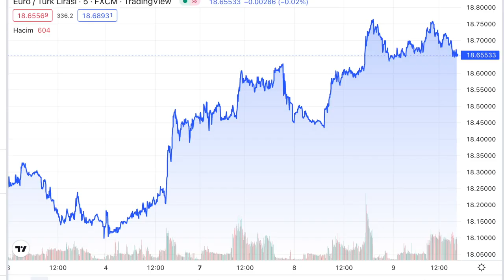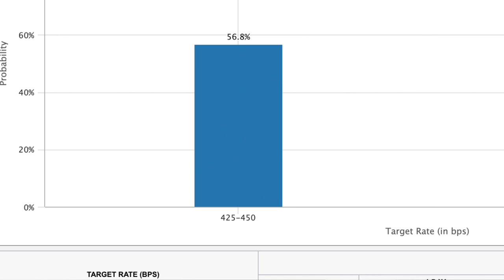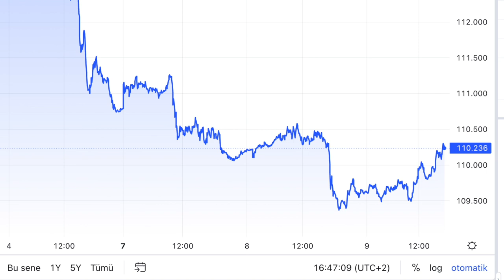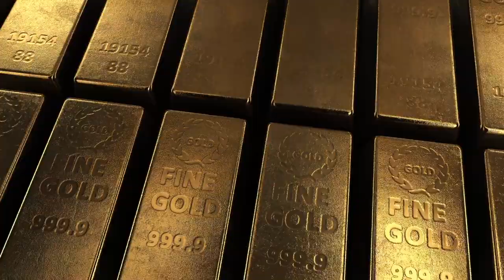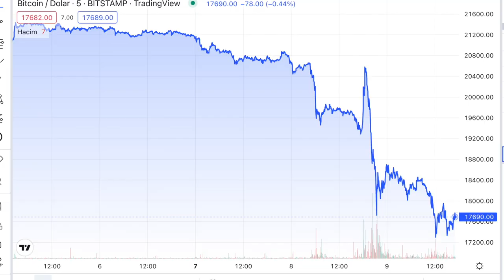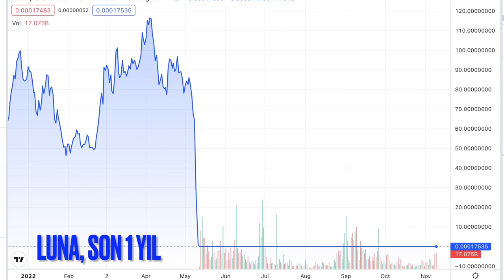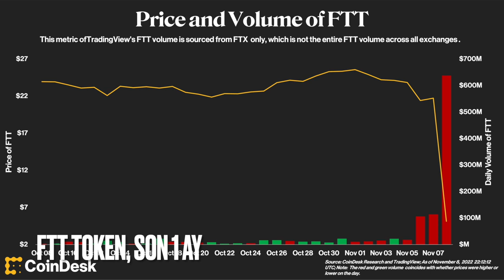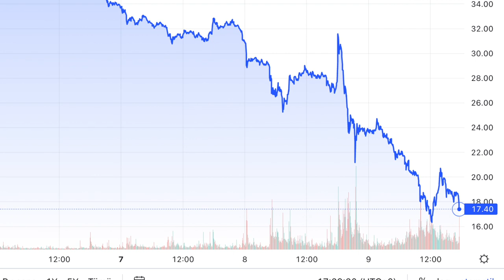Euro ve altının geri dönüşü... Kriptoların çöküşü...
-Euro TL karşısında yeniden dolardan daha değerli... Bu nasıl oldu?
-Euro'ya dair beklentiler neler?
-FED'e dair beklentiler Euro ve altını nasıl etkiliyor?
-Ons altın yükselişini sürdürecek mi?
-Gram altının durumu...
-Kripto paralar neden çöktü?
-Solana'daki düşüş neden daha sert?
-Düşüş alım fırsatı mı?